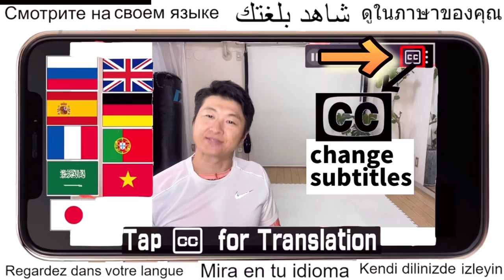寝る前のストレッチなら毎晩1回で痩せる 睡眠の質が上がり痩せる効果絶大！